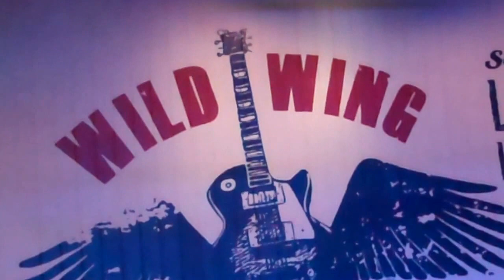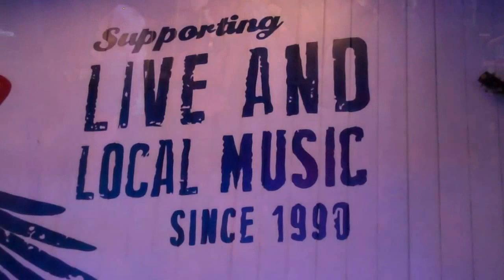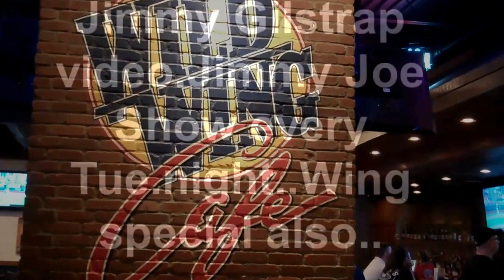Jimmy Joe Karaoke at Wild Wing Cafe 6-20-2017